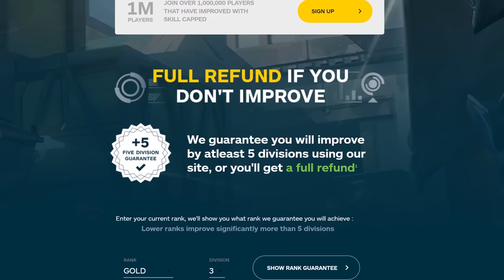20 CRUCIAL Tips to INSTANTLY CLIMB!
Concepts: Valorant,Valorant Guide,Valorant Tips and Tricks,Valorant tips,Skillcapped valorant,Valorant Skillcapped,Skillcapped,Skill Capped,Gameleap Valorant,Pro Guides Valorant,Proguides,Proguides Valorant,Valorant Ascended,Dragonmar,Sero,Valorant Tips,Tips,Minimap,Crosshair,Aim,Aim Guide,Aim Tips,Valorant Aim Tips